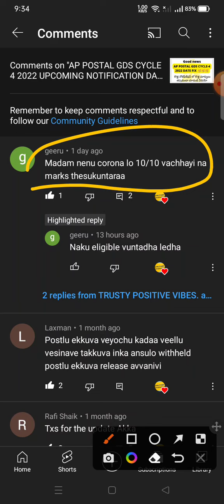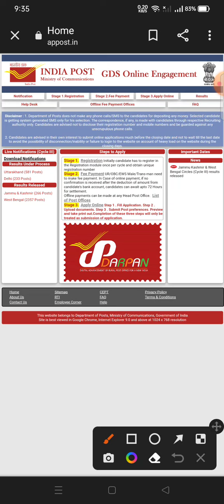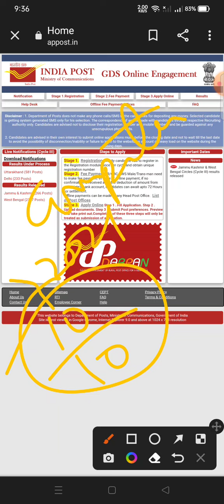AP POSTAL GDS CYCLE 4 CORONA PASSED OUT STUDENTS ELIGIBLE OR NOT 🤔🤔 WATCH VIDEO ☺️🎉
Comment ur doubts 👇🥰